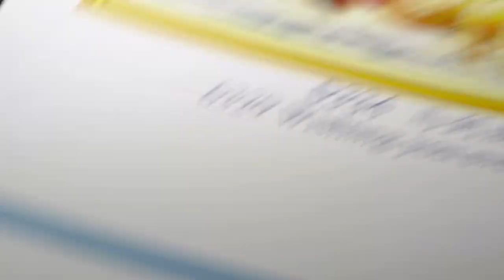Fgnormal Running Horses Cross Stitch #4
DISCOUT CODES:
WIZARDI  -  NATALIYA20 save 20%
FANSELLS - season5off
DPCLUBS  NAT15OFF
EVERYDAYECRAFTS - Love10OFF
FGNORMAL - Nataliya10OFF
NEWHOMY - Lovecraftforever  save 6%
Craftsyart - NATALIYA6%OFF